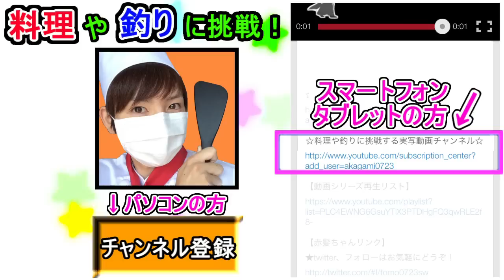【実況】楽しく愉快に賑やかに【MW3】 ＃6【赤髪のとも】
またＦＰＳ熱が再燃しております・・・ｗ

★生放送コミュお気に入り登録よろしくねん！